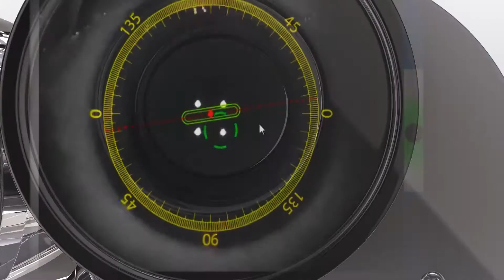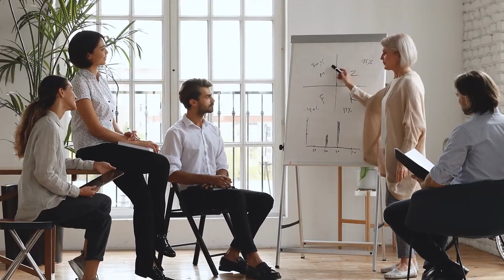Découvrez comment ORAMD peut vous aider à atteindre vos objectifs en matière de vision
Tout comme l’empreinte digitale, chaque œil est unique. La technologie du SYSTÈME ORAMD fournit plusieurs mesures de votre œil pendant une intervention chirurgicale. Elle permet ainsi à votre ophtalmologue de choisir la lentille la plus appropriée et de la placer avec précision pour vous aider à atteindre vos objectifs en matière de vision. Apprenez-en plus sur le SYSTÈME ORAMD et consultez votre ophtalmologue pour savoir quels outils avancés vous conviennent.